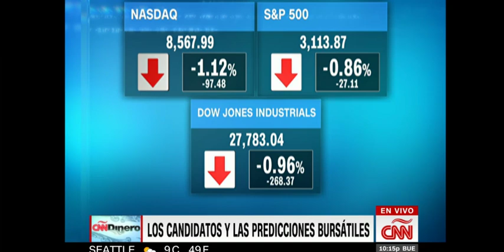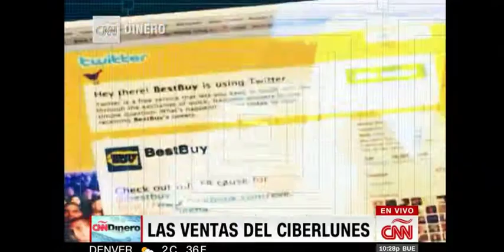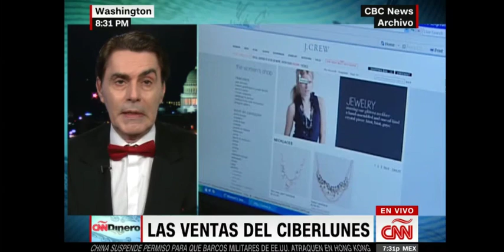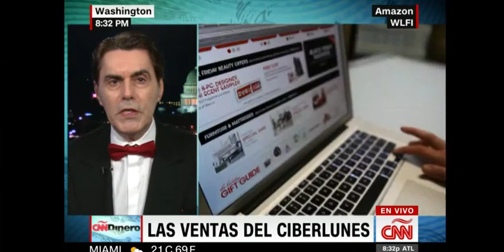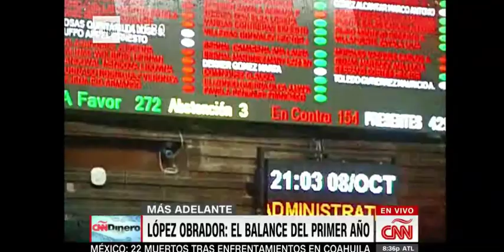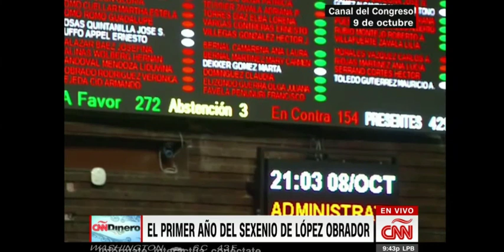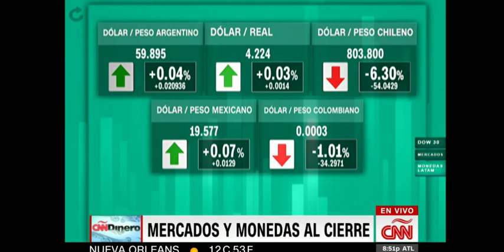CNNDinero. Lunes, 02 de Diciembre del 2019 con Xavier Serbiá.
La disyuntiva de la OTAN. Los candidatos y las predicciones bursátiles. Las ventas del ciberlunes. Clix: Cámaras con inteligencia artificial.